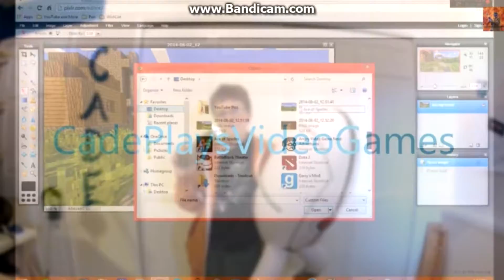CadePlaysVideoGames 20 Subs!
CadePlaysVideoGames Hit 20 Subscribers and I Hope hes really happy with that! and Like his videos!